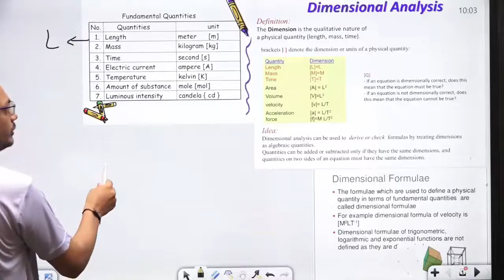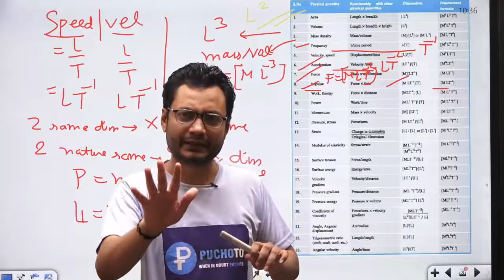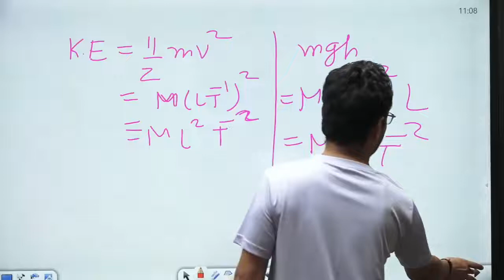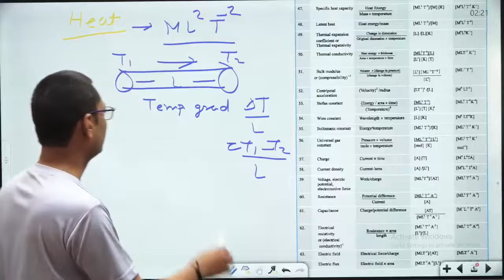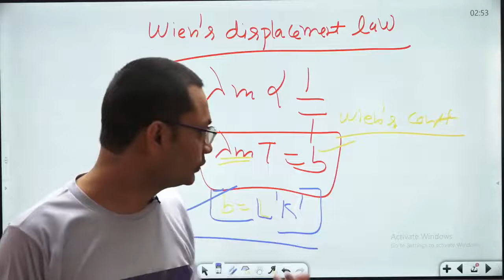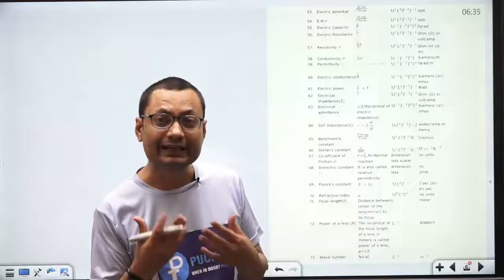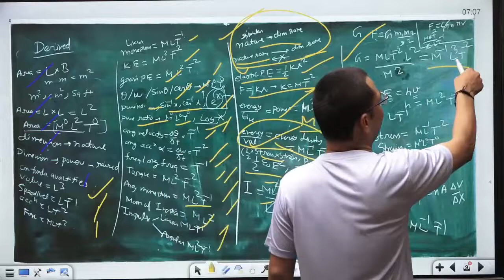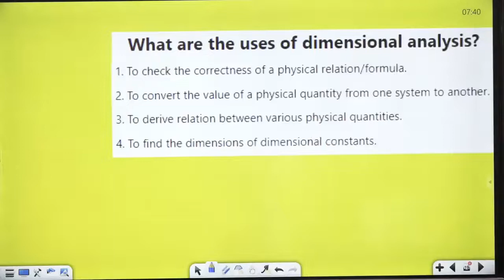Dimensions of All Physical quantities || Dimensional Analysis || Class 11th Physics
This lecture is being given by Physics Maestro KM sir, who is an IITian with 13 years of teaching experience in FIITJEE and Aakash. Many of his students has scored more than 99.8%le in JEE mains, cleared IIT and topped NEET/AIIMS/Medical entrance . KM sir, an IITian with 13 year of teaching experience in FIITJEE and Aakash will teach Dimensional analysis in lIve class for class 11th CBSE , ICSE, State Boards, JEE and NEET.
units_and_dimensions # Class 11 Physics
Class 11 Chapter 2 Units and Measurement  || Units || Fundamental , Derived and Supplementary
Unit Dimension and Error analysis
Class 11 Physics
Units and Measurement class 11 physics
SI system, Fundamental and Derived quantities, Supplementary quantities, SI system, Length, mass time, current, Luminous Intensity, Amount of Substance, temperature, Plane angle, Solid angle, Dimensions

Units and Measurements class 11,  Units and measurements class 11 NCERT, Units and measurements NEET, Units and measurements JEE. Units and measurements class 11 one shot
Units and measurements class 11 revision.Class 11 Physics Chapter 2 : Units and Measurements || Dimensional Analysis || IIT-JEE/NEET

JEE: Units & Dimensions L - 1 | Class 11 | Puchoto JEE | IIT JEE Physics |

puchoto JEE brings you yet another JEE Physics session to prepare you for JEE Mains and JEE advanced. In this session, Namo Sir will be discussing JEE important topic “Units & Dimensions”, he will cover the basic concepts of the chapter, important topics, and tips & tricks to remember the concepts and solve questions. Watch this video to know all about “Units & Dimensions”.
Units & Measurements | Units - L1 | CBSE Class 11 Physics | IIT JEE Main & Advanced PreparationXI-2.01. Units and Measurement part-1(2014), Pradeep Kshetrapal Physics

Units and Measurements : Important for All Classes!

Key Areas of this session:
Units And Measurements, Physical Quantities & Nonn Physical Quantities, symbols of different dimensions, dimension of temperature gradientIIT JEE Main Physics | Concept of Units & Measurements L3 | Dimensional Analysis | Conversion Factor quantities concepts quickly and effectively. and share some preparation tips on how to crack JEE Mains. Get a thorough clarification of all the concepts that are entailed in the Dimensional Analysis & Conversion Factor, Checking the correctness of physical equations, Finding the units of physical quantities concepts quickly and effectively. JEE Main and JEE Adv problems and dimensional Analysis & Conversion Factor, Checking the correctness of physical equations, Finding the units of physical quantities concepts quickly and effectively.

* Usage of dimensions for :
1. Checking the correctness of physical equations
2. Finding the units of physical quantities.
3. Finding the conversion factor from units to units

CBSE Board Result 2020, CBSE BIG Update, CBSE latest news, Copy checking, syllabus, Board exams 2020